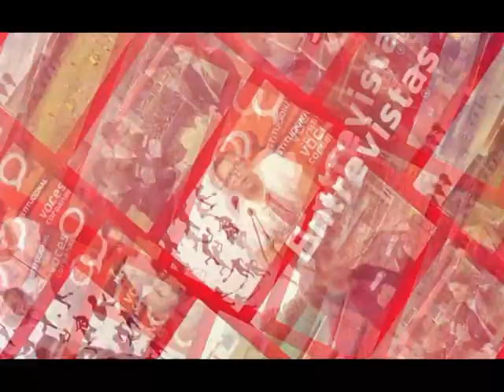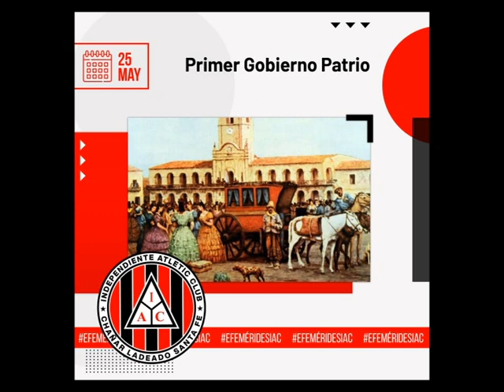Voces Coreanas: Micro Nº 458 - Nota Fútbol Femenino (Copa Santa Fe) - 30/05/24